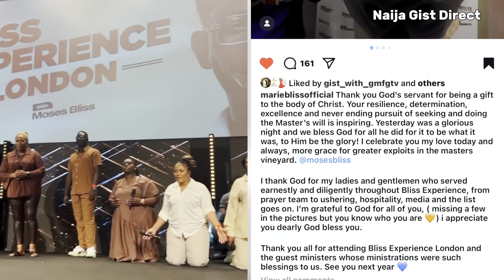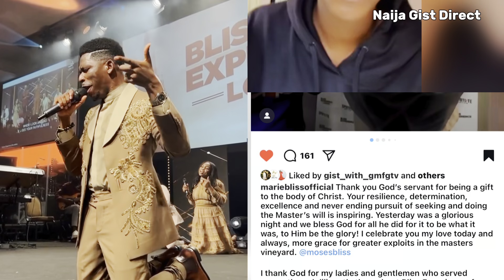Hidden Reason Why Moses Bliss’s Wife Refused To Attend Moses bliss experience in London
The hidden reason Why Marie wiseborn moses bliss wife refused to show up at Moses bliss bliss experience in London exposed.

Hi guys welcome back to naija gist direct, as you already know Moses bliss had a successful sold out concert the bliss experience in London on the 18th of august which was 3 days ago but some questions are arising now because Marie bliss Moses bliss wife didn’t attend the show even though she was in London, she didn’t attend the event.
Even before the show so many people were already asking questions if Marie bliss Moses bliss wife was going to attend the show.
Because when Moses bliss landed at the airport it was Marie wiseborn parents that welcomed him at the airport with some family and friends.
And some of their fans were already complaining.
This person said….